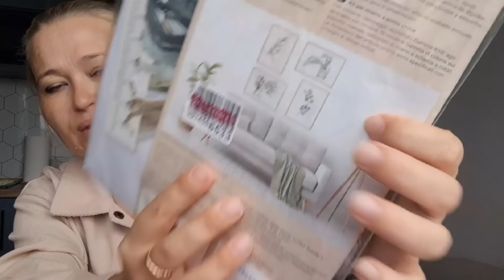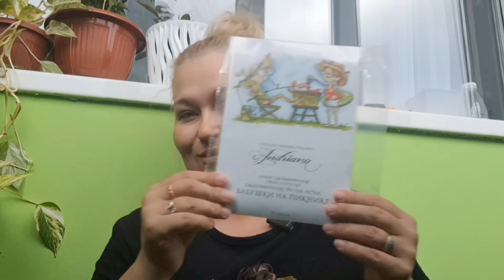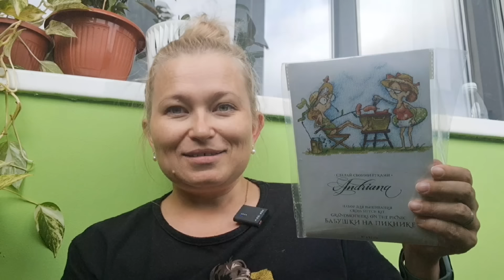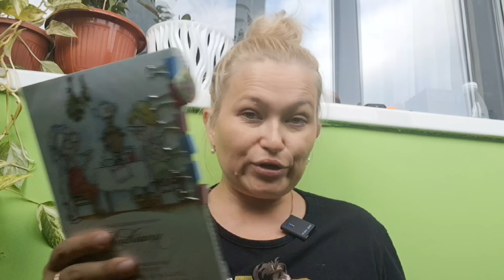Творческий влог. Играю и планирую старты. Будет интересно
Крем "Лес".

Реклама
ИП Половников Андрей Анатольевич
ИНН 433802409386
ERID 2Vtzqx9JNYr

Меня зовут Ольга. Это блог о моих увлечениях. Мой видеодневник. "Вяжу. Вышиваю. Читаю.

По рекламе пишите. Всегда рада обсудить ваши предложения!!!